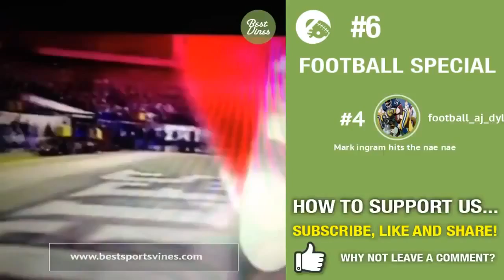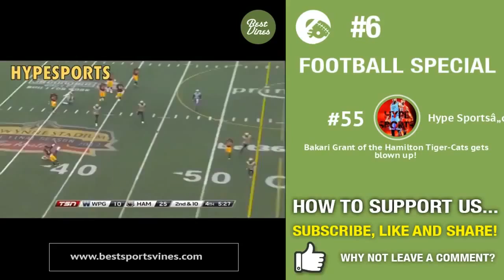Best football vines Vine compilation June 2014 Ep.6 American Football hits videos